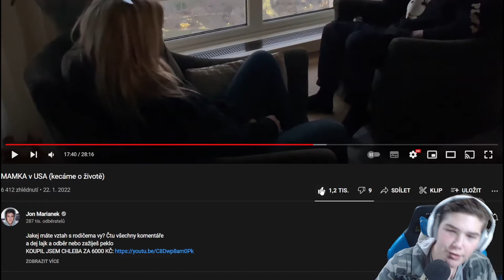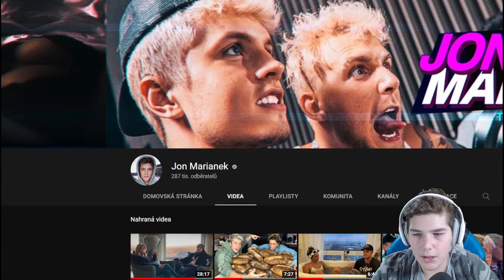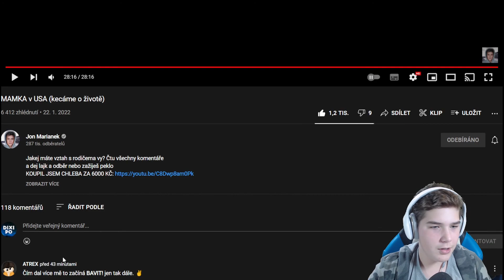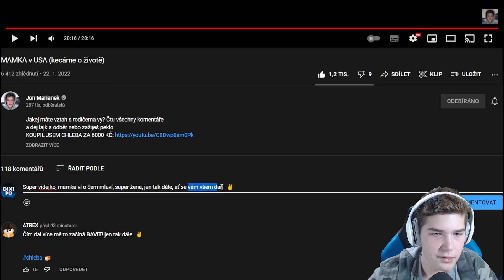Pokec s Mamčou | @Jon Marianek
Reakce na video, kde Jon se ptá na různé otázky své Mamky, video není zase tak záživné, ale je super, nachází se v něm dost informací, takže budu rád když to dokoukáte, až do konce.